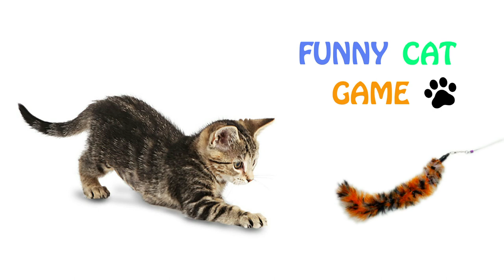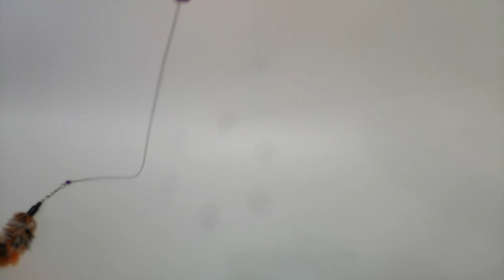FUNNY CAT GAMES FOX TAIL 1 HOUR